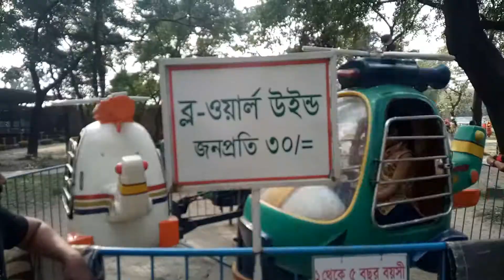Blue World Wind Fly, Air Force Museum, Dhaka, Bangladesh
Yesterday My Baby Nahid was going to Air Force Museum, Dhaka, Bangladesh,

There are many of this child reactrion Item
so my baby very happy to Blue World Wind Game .

Air Force stands in the military museum premises as a witness to the glory of the air force, national pride and memorable airplanes.

In the huge square of the museum, the scenic pavement has been created in the name of different types of language used by the Air Force as well as the lovely digital map to travel around the city.

To facilitate the visitors to eat food, a 'Food Court' has been built on the south side of the museum. Also, a Sufiern shop named Niladri is equipped with a variety of airbags.

In order to increase the children's entertainment and encouragement, children's park has been set up at different points of the pavement, as well as a variety of animals such as giraffe, shimpangi, deer, etc.

There are also various paintings including lovely water fountain and fog picture.